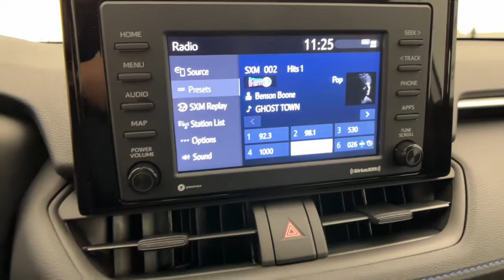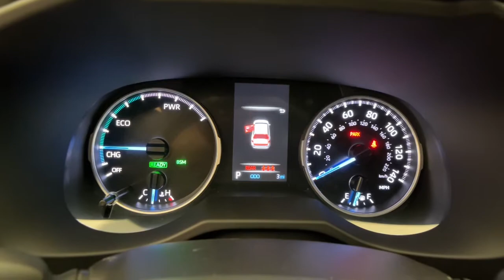2022 TOYOTA RAV4 Northridge, Woodland Hills, CA NU071290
New 2022 TOYOTA RAV4 available in Northridge, California at Northridge Toyota. Servicing the Woodland Hills, CA area.

Northridge Toyota
19550 Nordhoff St